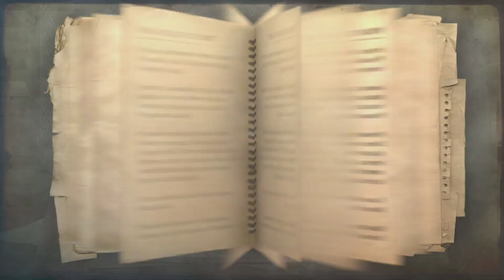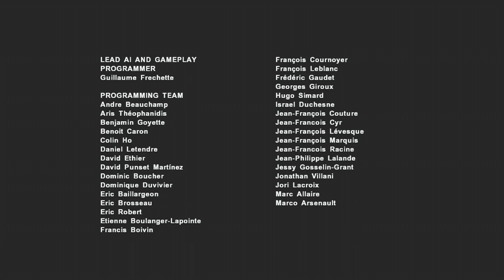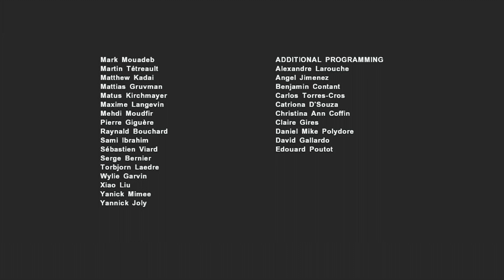Far Cry 2 #10 - FIN - L'ultime décision